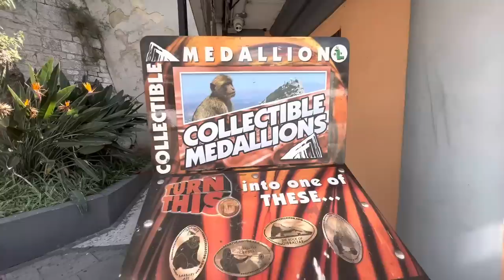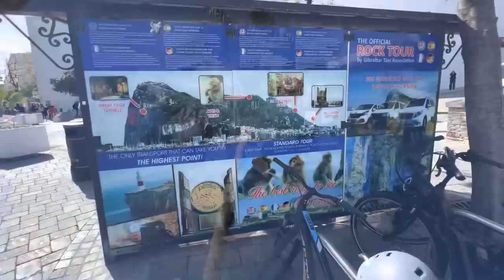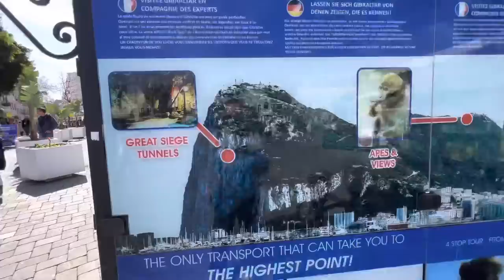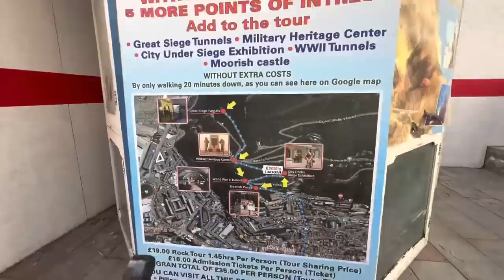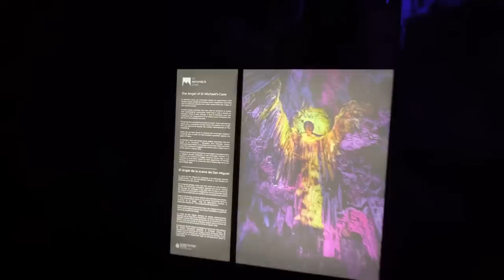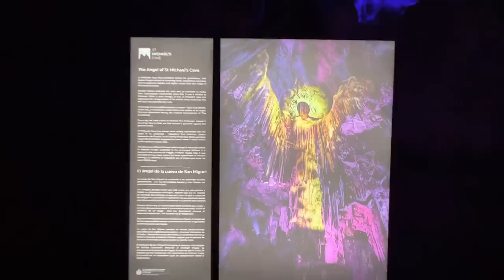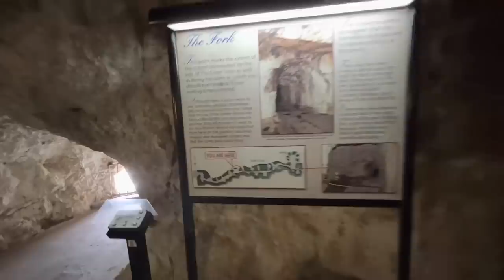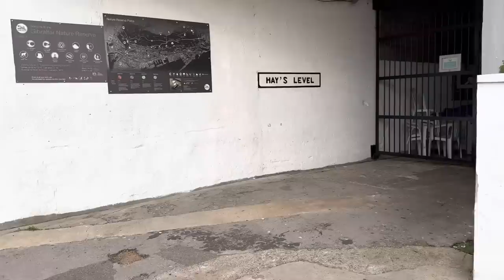🇬🇮 Spanien Tour #49 - Gibraltar - Affenfelsen - Saint Michael‘s Höhle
💧(Aquion) Das Beste Wasser für Dich (14 Tage kostenlos Testen)

➡️Unser Equipment:
- Drohne mit Zubehör
- Laptop (schneiden + hochladen der Videos)

- Abtropfmatte (ähn. Modell)